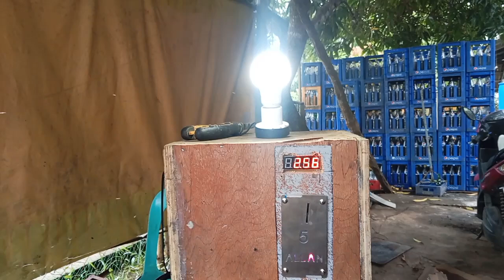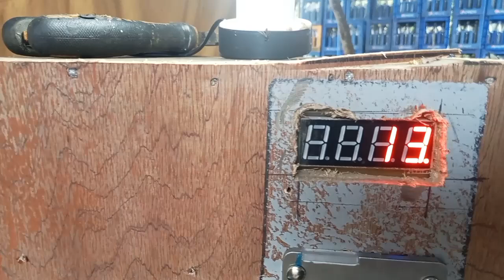carwash vendo machine